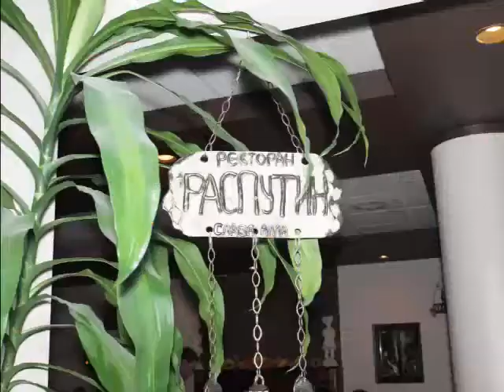Cheapest Wedding Photographer in Montreal!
My name is Maria and I'm photographer-beginner. Live in Montreal, Canada. If you want some good pics, but have no money, my price is pretty nice! For only 30 canadian dollars I'd be more than happy to photograph you.